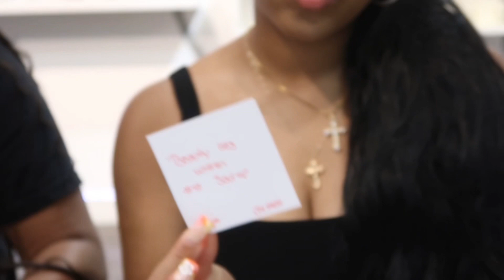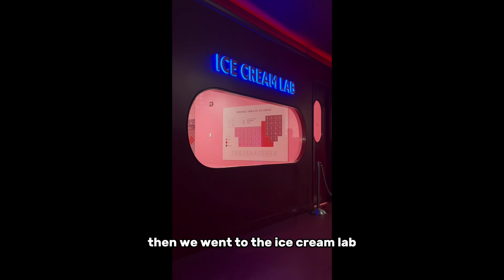18th BIRTHDAY CELEBRATION IN CHICAGO| Nobu Rooftop, Candle Making, Shopping, + more!!!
Sorry for the long wait!! I promise I won’t lose my camera again lololol. Hope you enjoyed!!